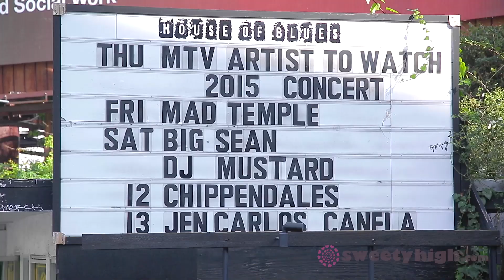Hoodie Allen, Shawn Mendes, Jacquie Lee and more at MTV Artist to Watch 2015!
Tune in for a backstage pass at the MTV's Artist to Watch kick-off concert with Hoodie Allen, MisterWives, Jacquie Lee, Ryn Weaver, Bea Miller and Shawn Mendes!